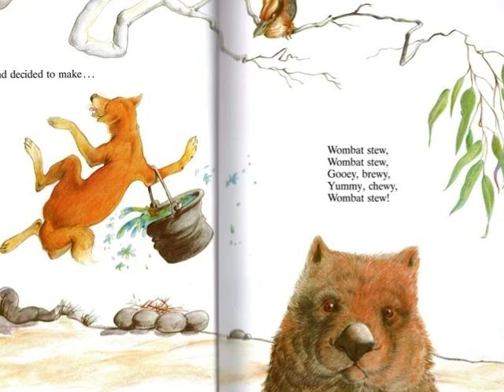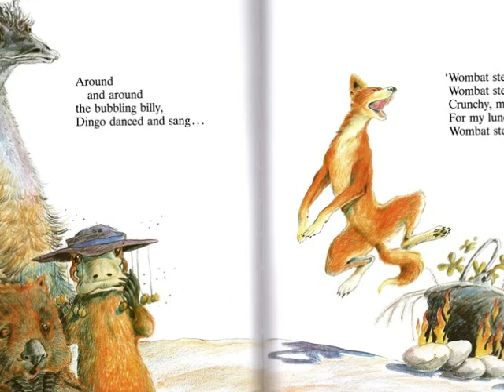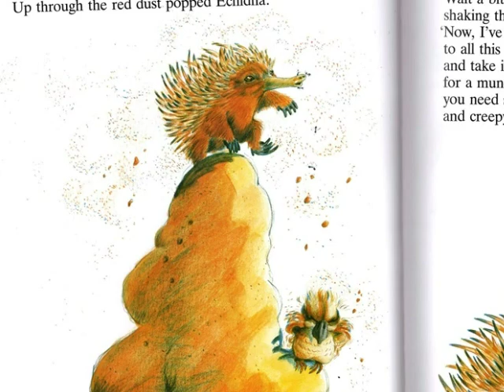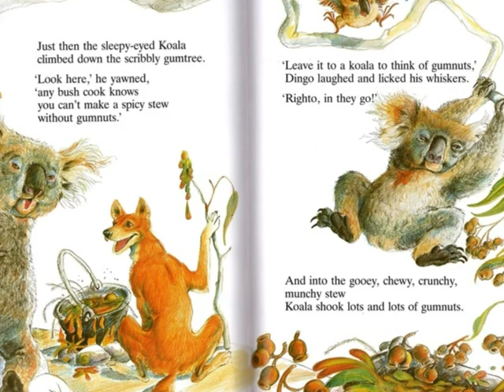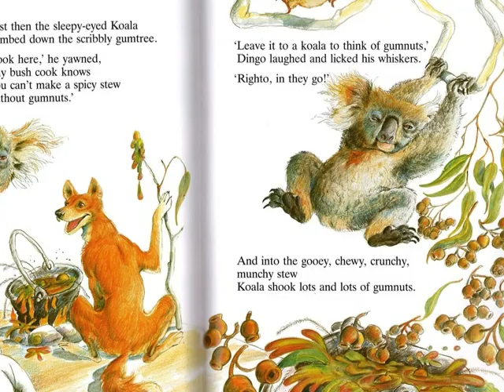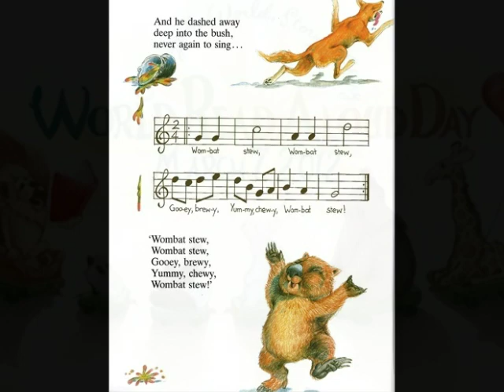SIS@SS Read Aloud Day 2012 - Wombat Stew - Mr Patrick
Wombat Stew - Marcia K Vaughan and Pamela Lofts
Read by Patrick Hughes, Teacher at Singapore International School at Saigon South

World Read Aloud Day 2012 -

'Imagine a world where everyone can read'

World Read Aloud Day is about taking action to show the world that the right to read and write belongs to all people. World Read Aloud Day motivates children, teens, and adults worldwide to celebrate the power of words, especially those words that are shared from one person to another, and creates a community of readers advocating for every child's right to a safe education and access to books and technology. By raising our voices together on this day we show the world's children that we support their future: that they have the right to read, to write, and to share their words to change the world.(LitWorld